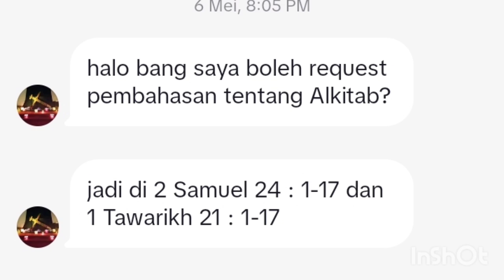KONTRADIKSI 2 Sam. 24 Vs 1 Tawarikh 21